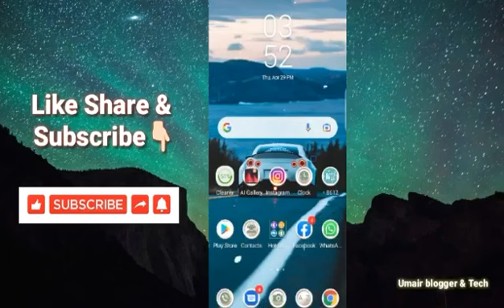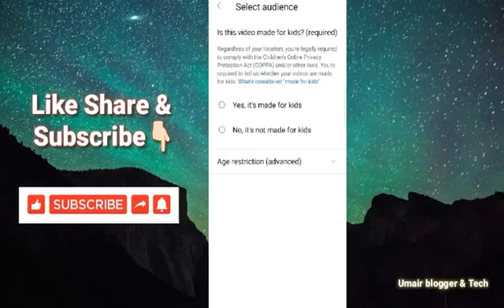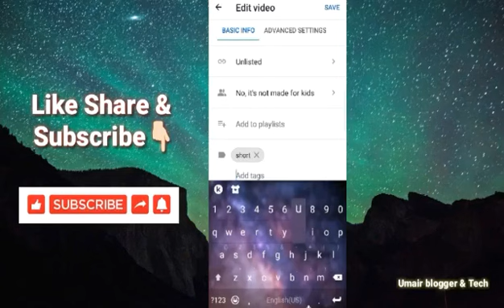YouTube short video upload karna ka sahe tarika|| How to Upload short video on youtube?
About Video :-
              Hello guys aaj ke video me ham bat karne wale hai YouTube shorts me video upload karne ka sahi tarike ke bare me to video ko pura dekhna.

Queries Solve :-

1) youtube shorts video kaise banaye
2) youtube shorts video upload karne ka sahi tarika
3) youtube shorts par video kaise banaye
4) youtube shorts kaise banaye
5) youtube short app me video kaise banaye

Youtube Short video ka option kaisa enable kara video link⏺